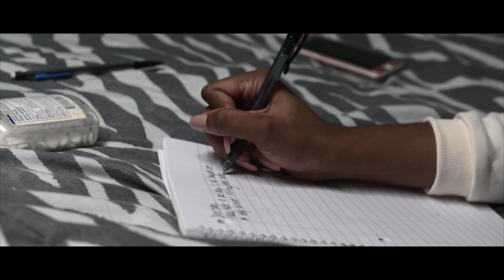What Happens (Where do I Go) | Official Video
Whitney Chantél

First Single off of her first Self Titled EP

Out September 22nd

Sc:IamWhitneyChantel